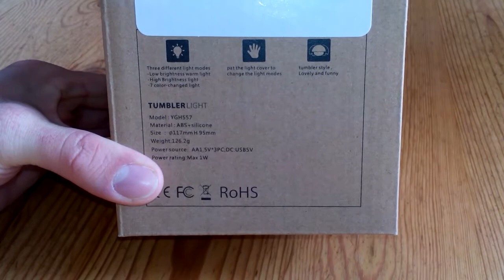Thorfire Nachtlicht Gedimmt Farbwechsler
hier bekommt man das Nachtlicht von Thorfire

alternative Nachtlichter gedimmt

hier gibt es richtig coole bluetooth kopfhörer

hier findet ihr leistungsstarke powerbanks

hier gibts die schnellsten micro sd karten

sau schnelle usb ladegeräte für powerbanks oder smartphones